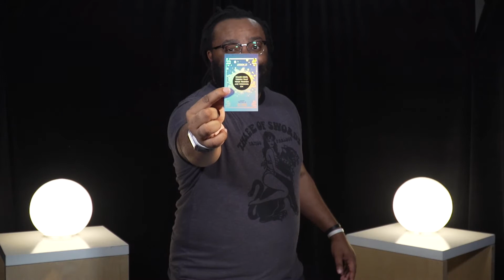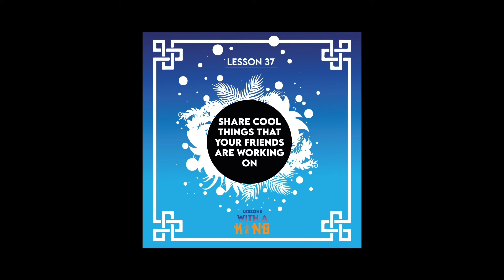Lesson 37: Share Cool Things That Your Friends Are Working On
Spread the word. If your friends are doing cool shit, let others know it. One like might not seem like much but every like counts. Plus you don't know whom you might share what your friends are doing with; that person might just change your friend's life!